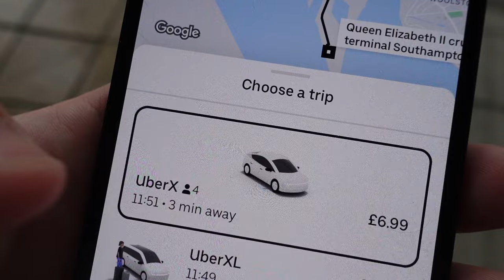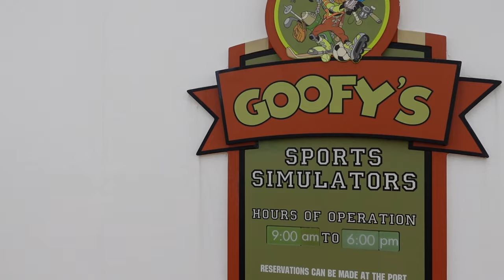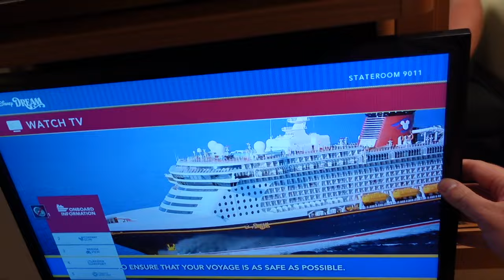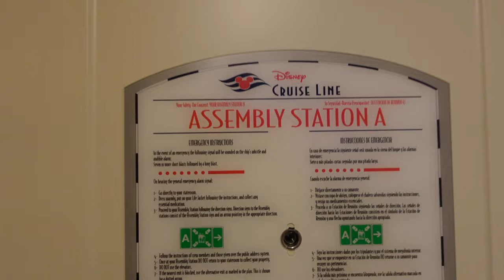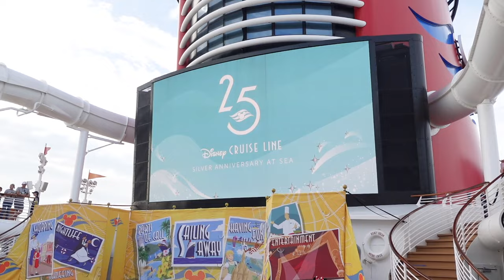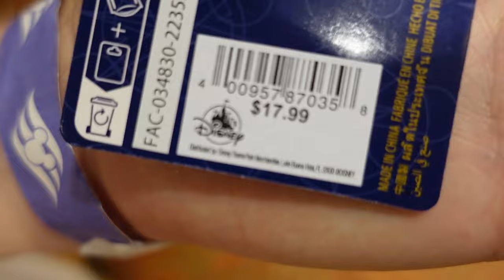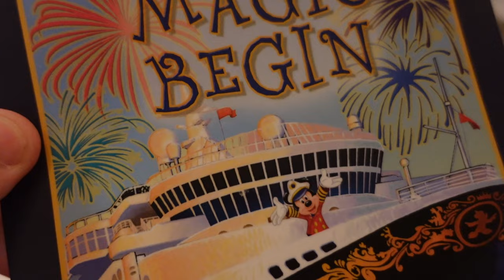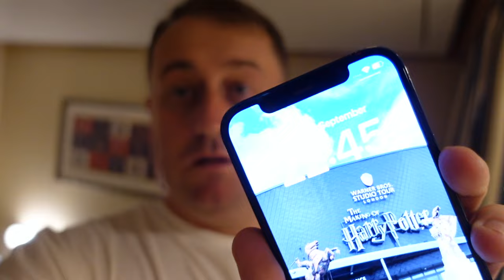Disney Cruise Line Vlog | Embarkation Day, British Isles UK Cruise 2023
It's Embarkation Day!! I am going on the Disney Dream Cruise Line around the UK for 7 days!! I have tried not to slip up in previous videos, as this was booked for so long.

4. TikTok - MacBlog

All comments made are my opinion only, and not of any companies or services featured in this video.